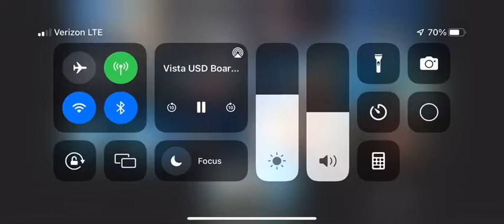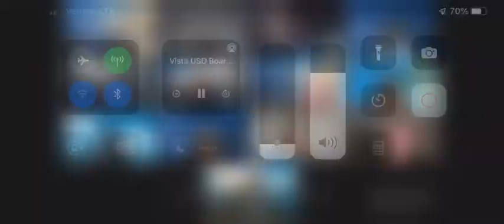Freedom to Choose. My speech to the School Board